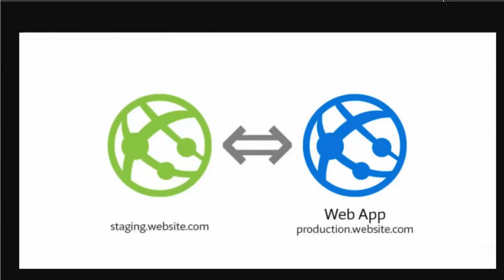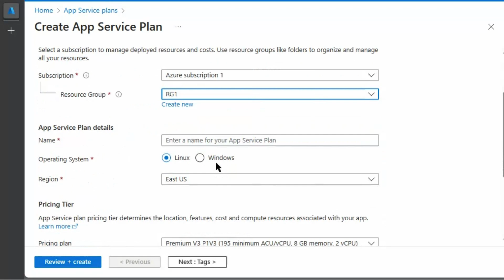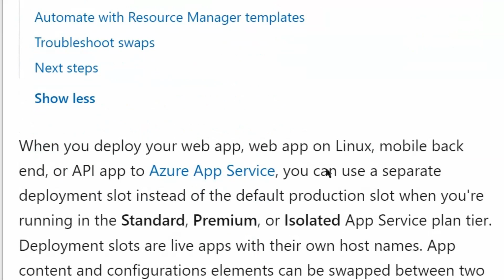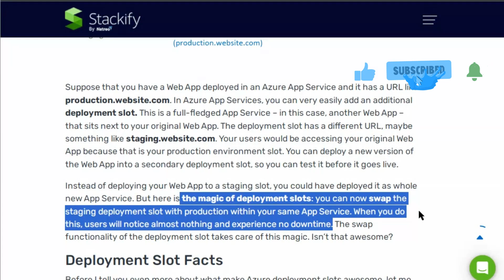99. MS Azure Administrator Associate AZ 104 - App service plan, Azure web app, Staging slot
- App service plan
- Azure web app
- Staging slot
- Scale up
- Free tier
- Shared tier
- Basic tier
- Standard tier
- Premium tier
- Isolated tier